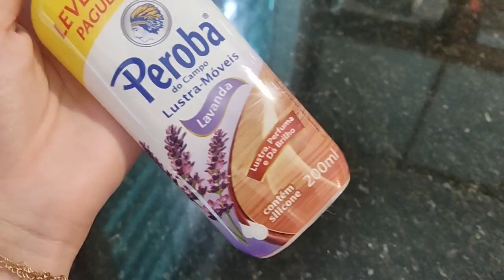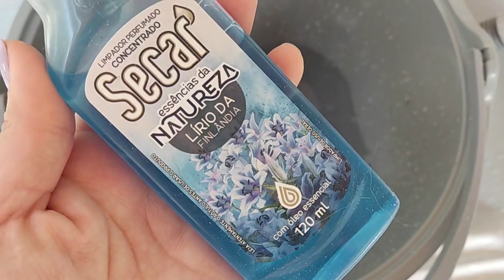FAXINA COMPLETA NA COZINHA E LAVANDERIA ✨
Olá, sejam bem a minha casinha 🏡💕
vídeo de hoje eu fiz uma faxina na minha cozinha e na lavanderia, ficou tudo limpíssimo ✨☺️
💌 parceria 💌
faxina/faxina detalhada/faxina completa/rotina de dona de casa/decoração do lar/faxina pesada